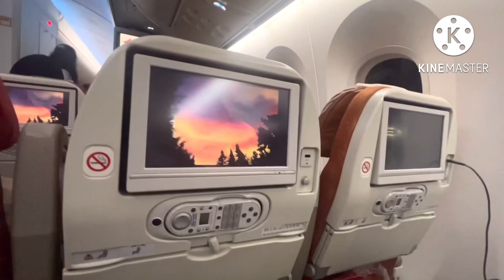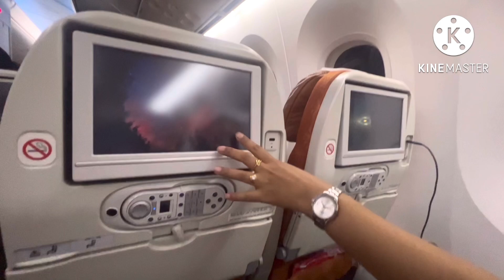Back to Dubai || bye bye Bhubaneshwar || vacation over